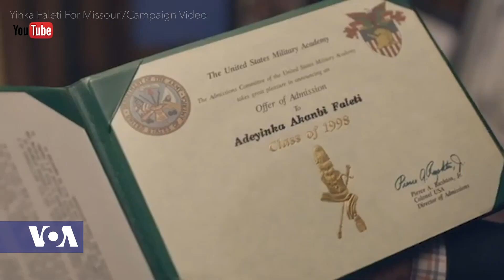2 Americans with African Roots Vie for Changes Through Ballot Box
More than one dozen first or second-generation Americans of African descent are running for office across the U.S. in November 3rd's general elections. Nigerian-born candidates Yinka Faleti and Ngozi Akubuike, are two running for office in Tuesday's general elections. VOA's Salem Solomon has the story.